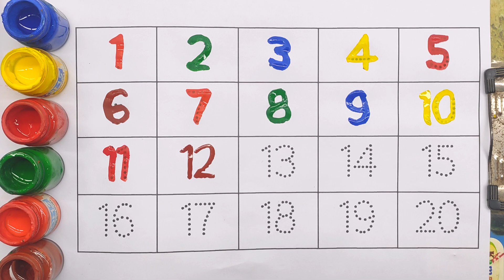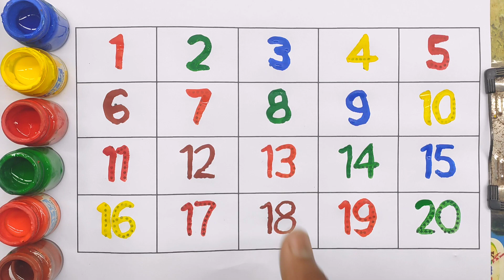Learning Counting Number,123,1 to 10, ginti, gindi one two three,learning counting number 123 31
Learning Counting Number,123,1 to 10, ginti, gindi one two three,learning counting number 123 19

1 to 30 counting number, learn counting, ginti,1 se 100 tak toddler learning video,1234

Ginti 1 se 100 tak,Learning counting Number 1 se 20 tak, preschool learning video

counting
counting numbers
1 to 10
number song
counting 1 to 100
1 to 100 counting
learn numbers
learn to count
123 counting
numbers
learning
one two three
learn counting
learning numbers
123 numbers song
numbers song
number
ginti
1 to 100
learning counting 1 to 100
1 to 50 counting